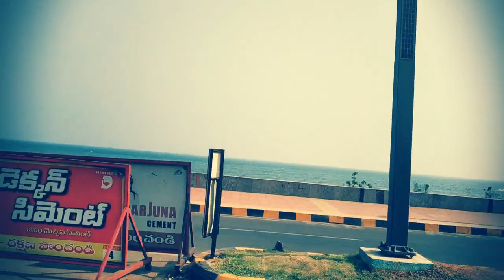DREAM DESTINATION OF INDIA MUST VISIT ONCE | Visakhapatnam | Vizag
This is the Ramakrishna Beach which in Visakhapatnam.